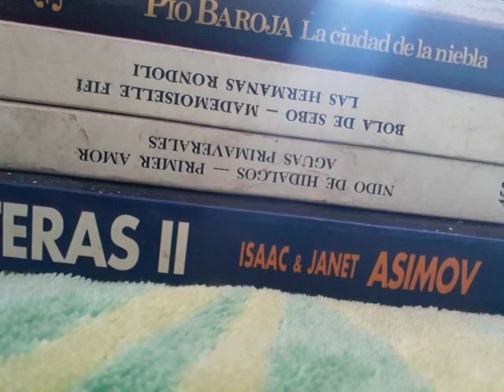EN LAS MESMAS LOSAS. POEMA DE CARLOS RIVAS LARRAURI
Y EL ÁNGEL VOLÓ...